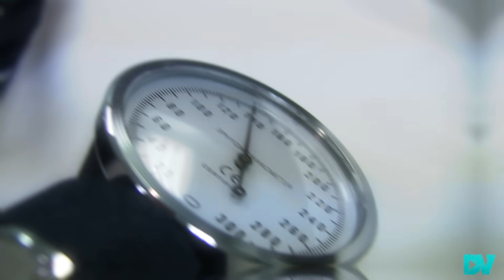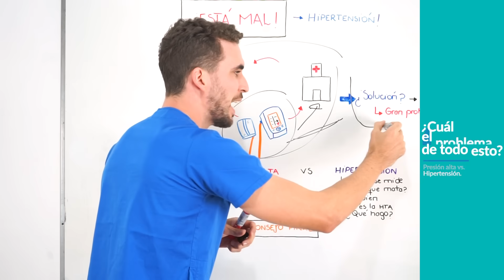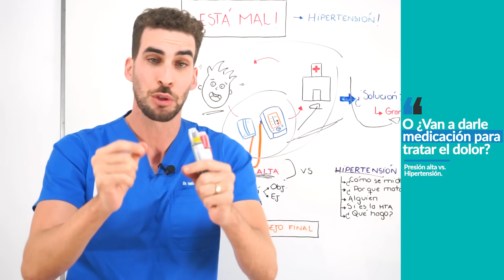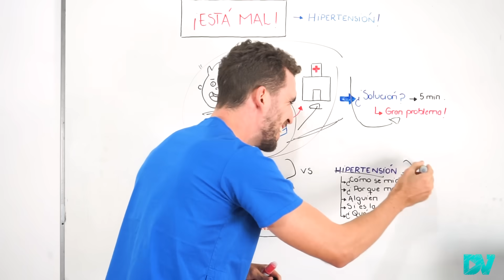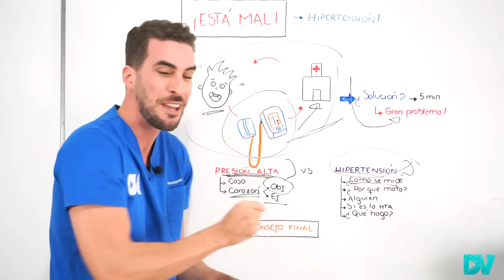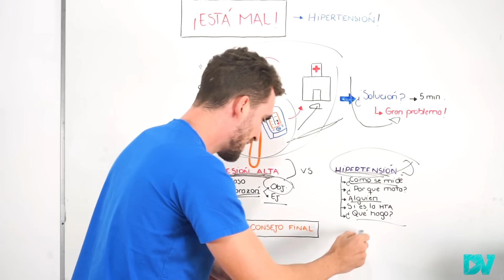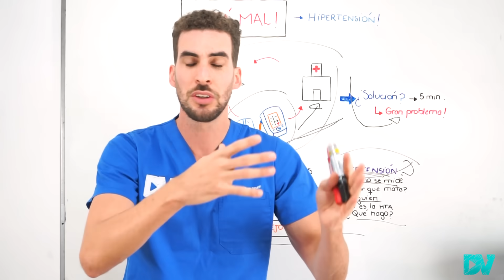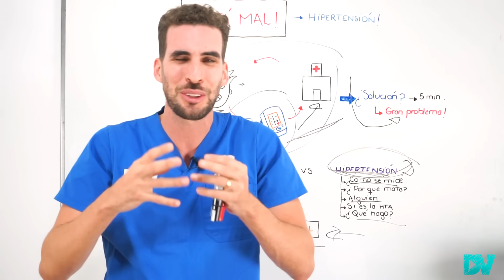El INCREIBLE METODO para BAJAR la PRESION ALTA en MINUTOS (Hipertensión)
Millones de consultas médicas por presión alta podrían evitarse en todo el mundo con tan solo 5 a 10 minutos de explicación sobre la diferencia entre tener la presión alta y ser hipertenso.

La presión arterial aumenta en nuestro cuerpo por diferentes situaciones del día a día (felicidad, tristeza, dolor, ejercicio, tomar o beber, etc), si en ese momento nos medimos la presión es probable que este alta, y eso no necesariamente significa que vamos a tener un derrame cerebral, un infarto o algo peor, solamente significa que nuestro corazón está respondiendo y enviando más sangre a los órganos que lo necesitan en ese momento, bajar este tipo de presión (situacionalmente y esporádicamente) alta puede tener consecuencias negativas para el paciente ya que no requieren tratamiento.

En cambio, la hipertensión arterial, es un síndrome clínico que se caracteriza por cifras elevadas de tensión arterial de forma crónica, sostenida y sin razón alguna, las cuales con el tiempo destruyen los vasos sanguíneos y predisponen al paciente a tener enfermedades graves e incluso la muerte. Tratar este síndrome clínico de forma correcta puede salvar millones de vidas y disminuir graves efectos secundarios como insuficiencia renal, infartos masivos, ACV que pudieron ser evitados, etc.

Esta es una charla diferente, donde te explicamos claramente las diferencias entre tener la presión alta y ser hipertenso, te explicamos ¿Qué Tenes que hacer si Tenes la presión alta? ¿Cuándo debes tratar la presión alta? ¿Cuál es el tratamiento de la hipertensión? ¿Cómo medirse correctamente la presión? Y mucho más.

CAPITULOS
00:00 Como Bajar la Presión Arterial?
01:05 Síntomas de Hipertensión?
02:50 Diferencia entre Presión Alta e Hipertensión!
04:00 Por qué me aumenta la presión?
05:50 Que es la Hipertensión y como destruye tu cuerpo?
08:00 Derrame cerebrales e Infartos por Presión alta
09:10 Que hago si tengo la presión alta?
10:55 Como puedo saber si soy hipertenso?
12:00 Como mejorar mi presión arterial

Charla con caracter informativo, nunca te automediques ni dejes medicacion sin consulta previa con tu medico.